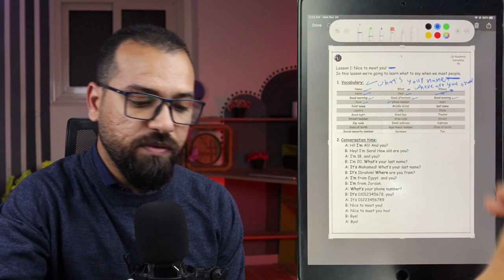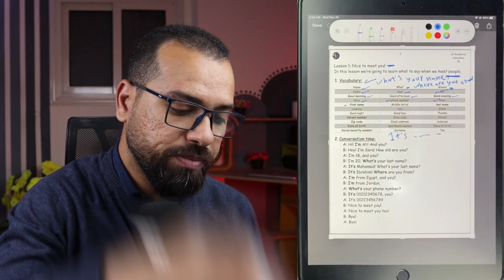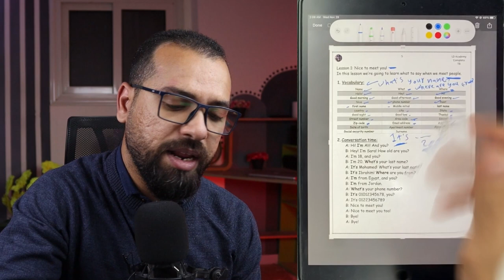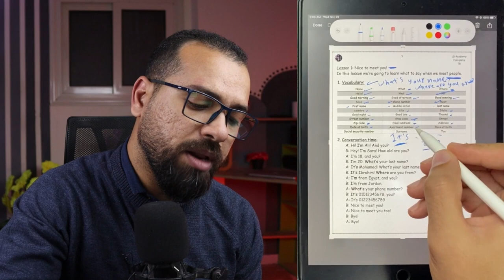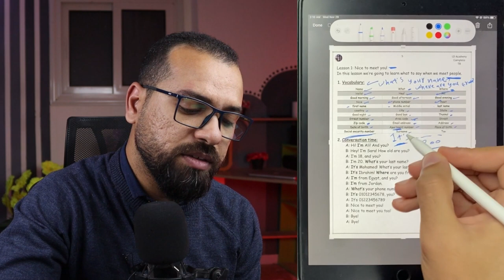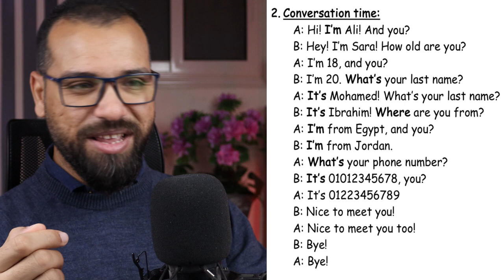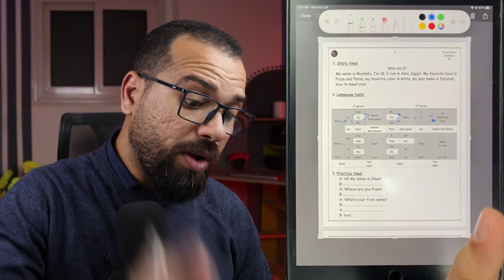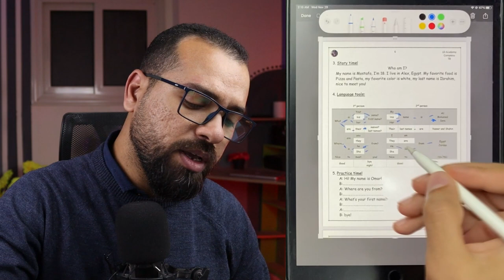ازاي اتعلم انجليزي - تعلم الانجليزية من الصفر مع كورس الكمبليتو - انجليزي من الصفر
كورس الكمبليتو هو كورس هيساعدك تتعلم انجليزي من الصفر للاحتراف خطوة بخطوة وده أول مستوى اللي بنقول عليه المستوى صفر